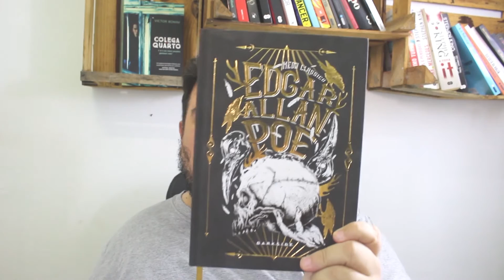Resenha#14 - Contos de Edgar AlIan Poe - Eu Leio Livros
Vou resenhar 3 contos de Edgar Alan poe, do livro Medo Clássico lançado pela Darkside Books!

Caso se interesse em comprar o livro, faça-o utilizando o link abaixo. Assim você contribui com o crescimento desse Canal!

Assistam, se inscrevam e sigam-me!

Quer me enviar um livro, HQ, mangá ou uma cartinha?